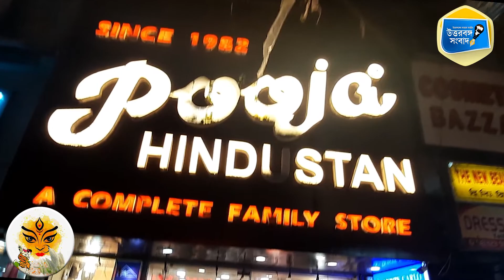বিকিকিনি।।পূজা হিন্দুস্তান I SILIGURI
এই পুজোয় নিজেকে নজরকাড়া পোশাকে সাজিয়ে তুলতে চান তাহলে আপনাকে আসতেই হবে শিলিগুড়ি শেঠ শ্রীলাল মার্কেটের পূজা হিন্দুস্তানে I